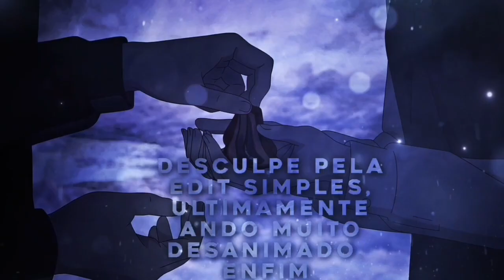「Anos luz 」| YOUR NAME | 1080P/60FPS | ALIGHT MOTION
OC: @BAIZIN_KING

bom dia !

personagens:?

inspirações @bads_edits_   @Tavaresvfx  @GabrielPassos22  @henriico-edits  @slaathdzx